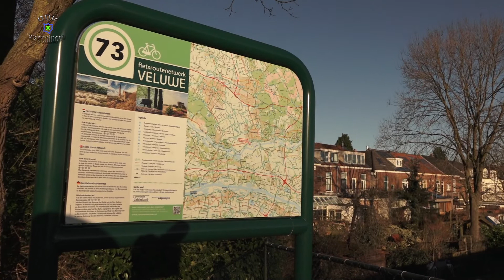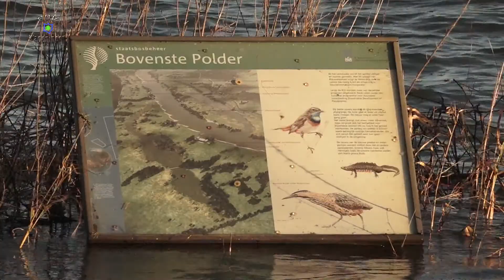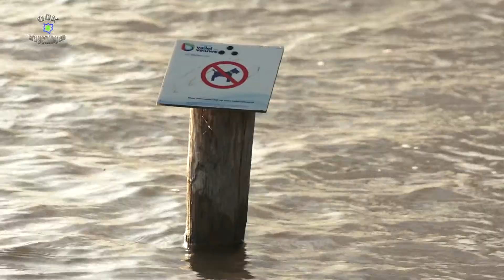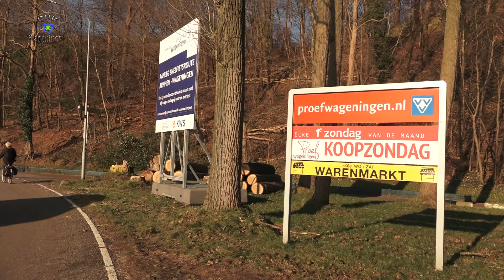Hoog water in de Wageningse Uiterwaarden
7, 8 en 9 januari 2018